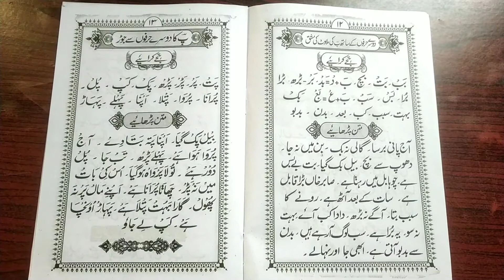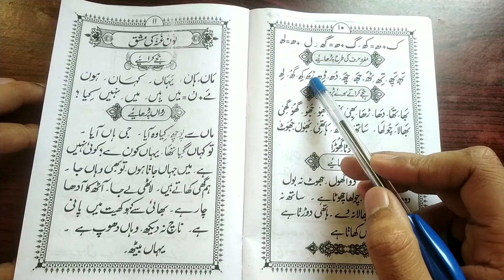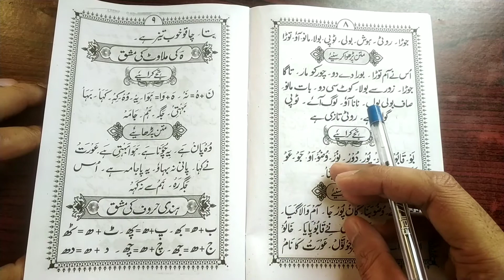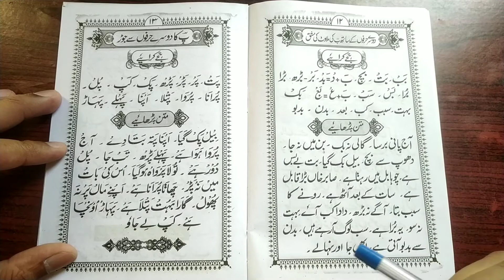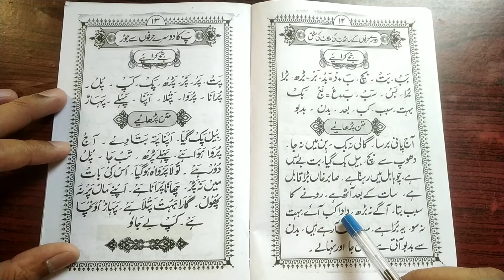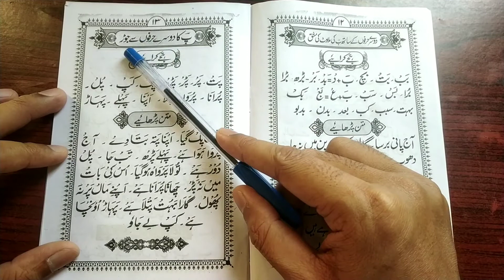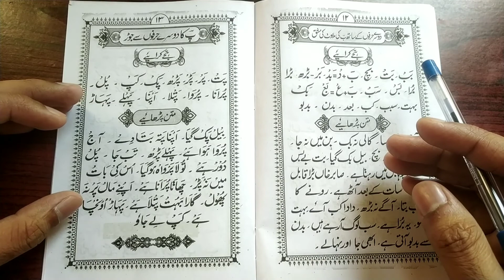Urdu class lesson 15 - learn urdu easily - urdu padhna sikhe - उर्दू पढ़ना सीखे - tameere adab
ICICI Bank 🏦👇
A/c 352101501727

Account holder 👇
MOHAMMAD MUMTAZ ALAM

 👉 Google pay, phone pay, paytm👇
Mumtaz Saqafi

Jazakallaho khaira

islamic learning center urdu part 15,
urdu by Mumtaz,
a to z in urdu, urdu huruf,
urdu seekho,
urdu by Mumtaz part 15,
Urdu class by Islamic Learning Center,
aao urdu seekhen,
Learn to read urdu,
urdu class lesson,
urdu padhne ka aasan tarika,
tameere adab